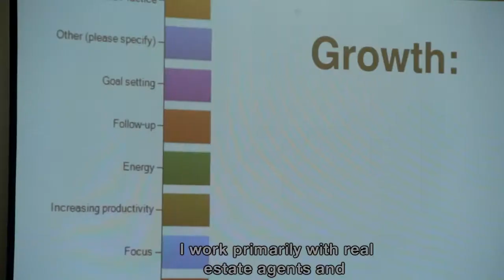Real Producers of ST. Louis